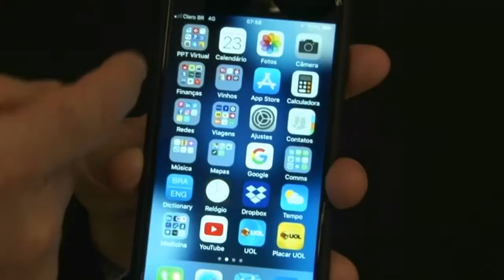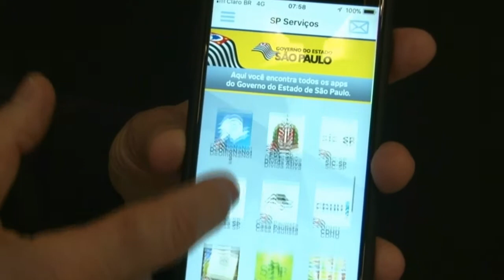Serviços digitais impõem transparência na relação do governo com o cidadão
'Há um enorme campo para avançar na oferta de serviços digitais ao cidadão", frisa o presidente da Prodesp, Celio Bozola. Em entrevista à CDTV, do Portal Convergência Digital, o executivo lembra que o SP Serviços, a loja de aplicativos do Estado de São Paulo, já reúne 43 aplicativos e contabiliza 12 milhões de downloads. Bozola participará do painel Transformação Digital do Governo: mobilidade e nuvem, que acontecerá no 3º Seminário Brasscom Políticas Públicas & Negócios, em Brasília, nos dias 14 e 15 de março.